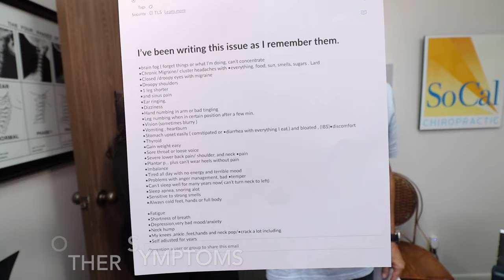Migraines & Low Back Pain, Psychological Battle & Chiropractic Treatment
35 year old Cynthia has 2 young children and has had years of the worst Migraines anyone on this planet has ever had. It disrupts her life so much that she is desperate to any kind of relief. She has tons of other symptoms: Low Back & Neck Pain, Irritable Bowl Syndrome,  Heartburn, Anxiety, Sleep Issues, Knee pain, Leg & Arm numbness, Plantar Fasciitis, Panic Attacks, Brain Fog, Tinnitus, Can Not Smell & many other issues. The worst issue is that the pain makes it difficult to learn anything. So you will see a frustrating video because there is constant contradictions going on throughout the video. Please watch his story and see what can be achieved in just a couple of days.
Chapter Links
00:00 Intro
00:41 Why are you here?
00:55 Previous Treatments
01:16 Other Symptoms
03:55 X-rays
04:23 Testing
05:10 1st Day Adjustment
05:40 1st Day Results
05:52 Before/After
07:27 Couple of hours after 1st adjustment
08:18 Tuesday Results
09:15 Tuesday Adjustment
09:21 Trigger Point Investigation
10:57 Wednesday Results
12:39 Wednesday Adjustment
14:54 Friday Results
17:03 Friday Adjustment